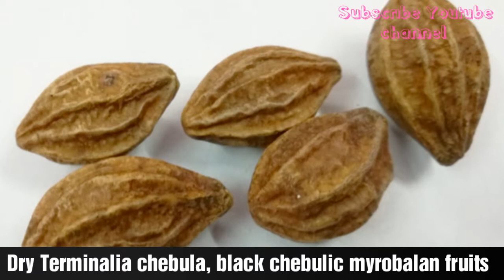dry Terminalia chebula, black chebulic myrobalan fruits